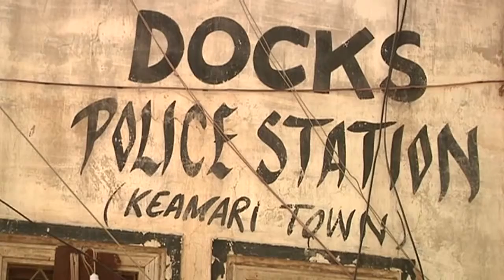10 Indian Fishermen | Arrested In Karachi | News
This News is about the Illegal Fishing in Pakistani Sea by Indian Fishermen.